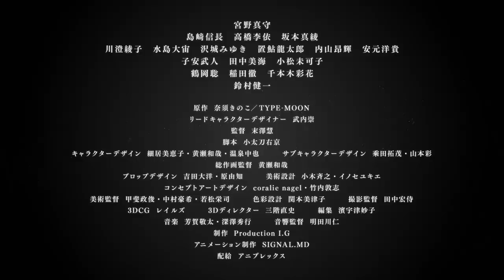劇場版 「Fate/Grand Order -神聖円卓領域キャメロット-前編 Wandering; Agateram」第３弾特報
劇場版 「Fate/Grand Order -神聖円卓領域キャメロット-」
前編 Wandering; Agateram 　12月5日（土）公開

第３弾特典付き全国共通前売券
３月28日（土）より発売
価格：各1500円（税込）
第3弾特典：フォルダ付きクリアポートレート（２枚１セット・３種）
※特典は前売券１枚につき、１セットです。
※前売券と特典の組み合わせは変更できません。
※特典は数に限りがございます。なくなり次第、前売券のみの販売となります。

■ANIPLEX＋限定アクリルマスコット付き 全国共通前売券
【発売日】2020年8月1日(土)12時～8月31日(月)23時59分
※期間中の受注販売となります。
【価格】各3,000円
※全国共通前売券1枚、アクリルマスコット1点のセット販売となります。
※全国共通前売券 券面は前編・後編で異なるデザインとなります。
※アクリルマスコットは各キャラ前編セット・後編セット共通のデザインとなります。予めご了承ください。

-前編 Wandering; Agateram STAFF-
原作 奈須きのこ／TYPE-MOON
リードキャラクターデザイナー　武内崇
監督 末澤慧
脚本 小太刀右京
キャラクターデザイン 細居美恵子・黄瀬和哉・温泉中也
サブキャラクターデザイン 乘田拓茂・山本彩
総作画監督 黄瀬和哉
プロップデザイン 吉田大洋・原由知
美術設計 小木斉之・イノセユキエ
コンセプトアートデザイン coralie nagel・竹内敦志
美術監督　甲斐政俊・中村豪希・若松栄司
色彩設計 関本美津子
撮影監督 田中宏侍
3DCG レイルズ
3Dディレクター 三階直史
編集 濱宇津妙子
音楽 芳賀敬太・深澤秀行
音響監督 明田川仁
制作 Production I.G
アニメーション制作 SIGNAL.MD

主題歌　坂本真綾　「独白」（フライングドッグ）

-CAST-
ベディヴィエール 宮野真守
藤丸立香　島﨑信長
マシュ・キリエライト 高橋李依
レオナルド・ダ・ヴィンチ 坂本真綾
獅子王　川澄綾子
ガウェイン　水島大宙
モードレッド　沢城みゆき
ランスロット　置鮎龍太郎
トリスタン　内山昂輝
アグラヴェイン　安元洋貴
オジマンディアス　子安武人
ニトクリス　田中美海
玄奘三蔵　小松未可子
アーラシュ　鶴岡聡
呪腕のハサン　稲田徹
静謐のハサン　千本木彩花
ロマニ・アーキマン　鈴村健一